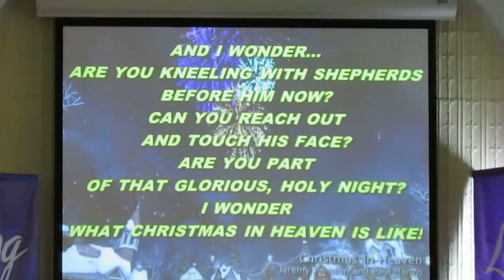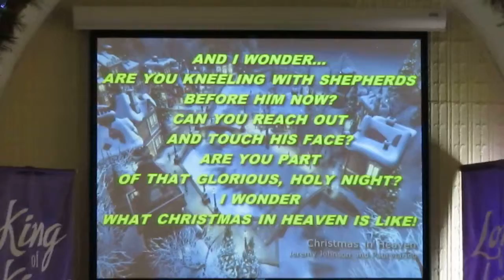12/20/2015 "Christmas in Heaven", Fourth Sunday in Advent, offertory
12/20/2015 "Christmas in Heaven", Fourth Sunday in Advent, offertory